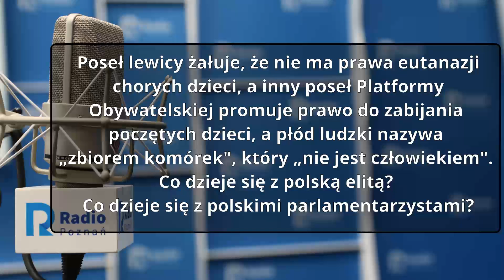Wielkopolskie popołudnie: Marcin Libicki [03.02.2021]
Poseł lewicy żałuje, że nie ma prawa eutanazji chorych dzieci, a inny poseł Platformy Obywatelskiej promuje prawo do zabijania poczętych dzieci, a płód ludzki nazywa „zbiorem komórek", który „nie jest człowiekiem". Co dzieje się z polską elitą? Co dzieje się z polskimi parlamentarzystami?